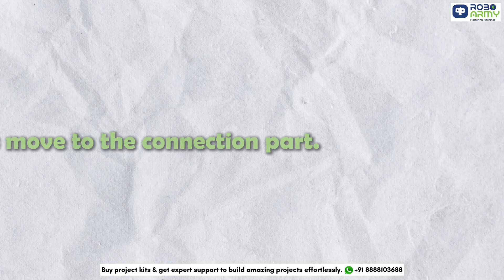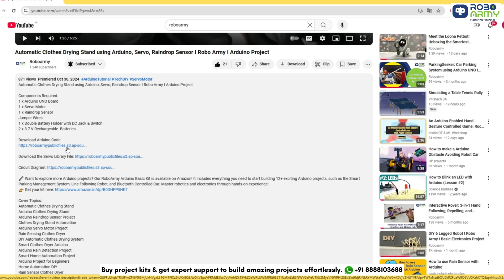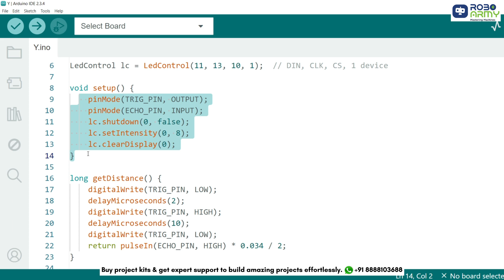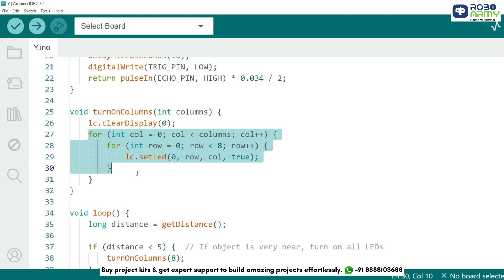Ultrasonic Distance Indicator Using 8x8 LED Matrix & Arduino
In this project, you'll learn how to interface an 8x8 LED Matrix with Arduino using the MAX7219 driver and an ultrasonic sensor to visually display distance. This will help you understand sensor integration, LED control, and real-time data visualization with Arduino. 🚀

Components Required:
1 x Arduino UNO Board,
1 x Breadboard,
1 x Ultrasonic Sensor (HC-SR04),
1 x 8x8 Dot Matrix Display (with MAX7219 driver),
1 x USB A to B Type Cable,

Download Arduino Code Word File, copy the code from that and then paste in applicable app (.docx Format):

Cover Topics:
Arduino, LED Matrix, MAX7219, Ultrasonic Sensor, Distance Sensor, Arduino Project, DIY Electronics, Sensor Integration, Real-Time Display, Coding Tutorial, Arduino Beginner, LED Matrix Display, Electronics Project, STEM Learning, Robotics, Embedded Systems